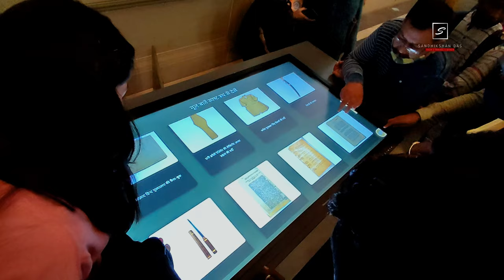Victoria Memorial Kolkata 3D Projection Mapping Show | English| Best Evening Projection Mapping Show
[Show time and date may change as per the decision of management , you can book ticket online from bookmyshow , just go and search there "victoria memorial 3d projection mapping "]

 Hey ! Guys in this video i have shown you the most beautiful and awesome 3d projection mapping laser show at Victoria memorial's garden over the building of Victoria memorial hall. The whole show is based on the life of Netaji Subash Chandra Bose and happens every evening except Monday and other National Holidays. This is one of the best 3D projection mapping laser show in India . The runtime is 25 Minutes. So keep watching till end and enjoy it .If you have liked this video then please

My Recommended Travel Gadgets
zhiyun smooth 4
DJI Osmo mobile
 Eken action cam

victoria memorial,
victoria memorial kolkata,
Victoria Memorial Kolkata 3D Projection Mapping Show,
Best Evening Projection Mapping Show,
projection mapping,
3d projection,
3d projection mapping,
best projection mapping,
victoria light,
victoria light and sound show,
victoria light and sound show timings,
victoria memorial laser show,
laser show statue of unity,
statue of unity projection mapping,
victoria memorial 3d show,
sardar vallabhbhai patel,
tallest statue projection ever,
sardar patel,
statue of unity,
laser show,
projection mapping,
3d projection mapping,
gateway of india projection mapping,
gateway of india projection mapping laser show,